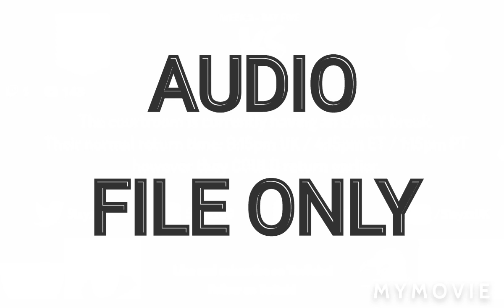Apple Vs Epic Court Hearing Day 15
Apple Vs Epic Court Audio Hearing 21 May 2021